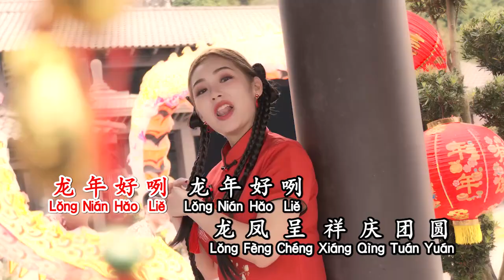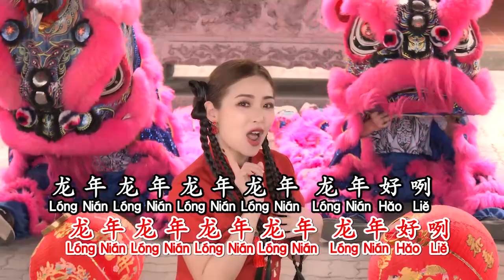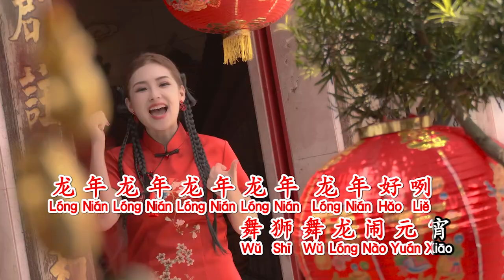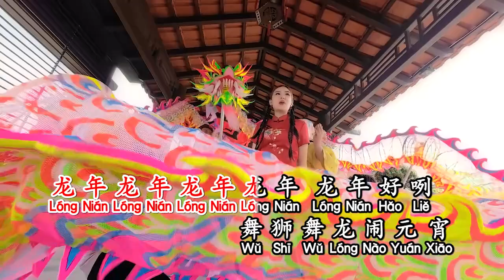🧨主题曲来啰🔥搶先播放🧨漂亮之星小欣(苏凯欣)2024龍年贺岁专辑主打(龍年好咧🐲)范俊才词曲🧨银城版权🧨好歌推荐~百听不厌💯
银城唱片旗下歌手🧨漂亮之星小欣(苏凯欣)2024首張龙年贺岁专辑主打(龍年好咧)范俊才词曲~银城版权推荐新年原创好歌💯让你越听越爱💕